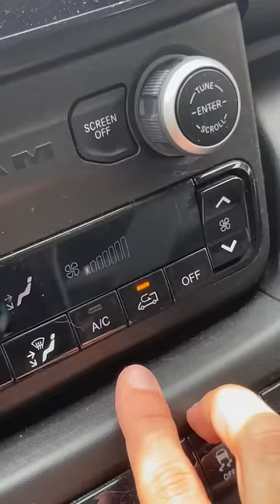THE END OF AN ERA 🥺💔✨